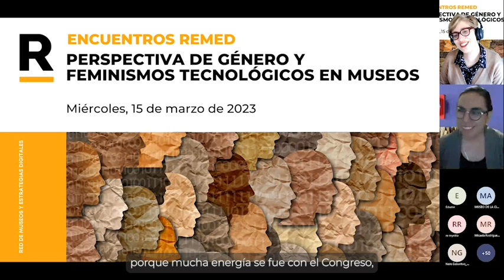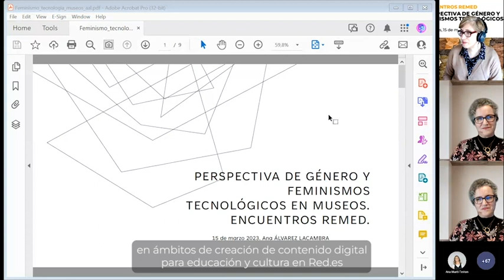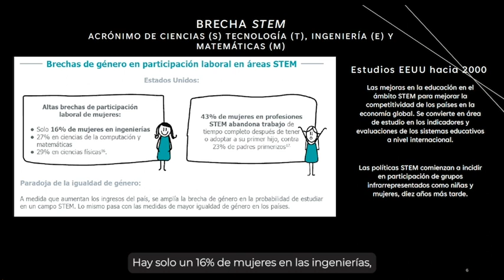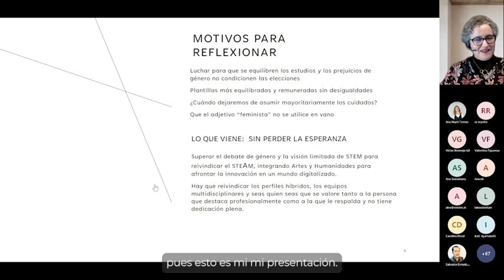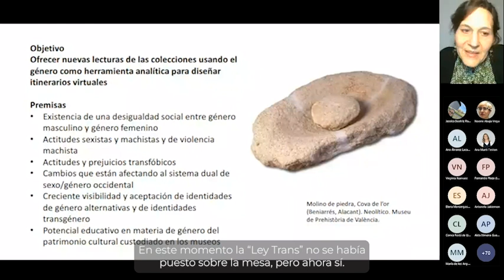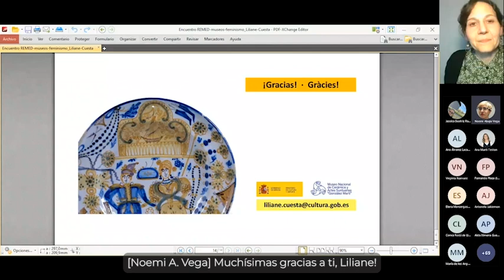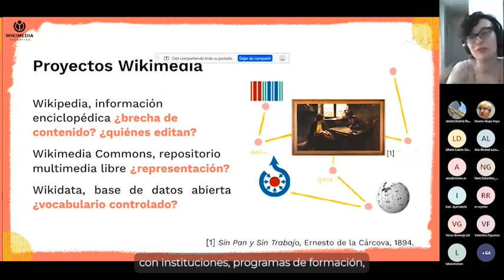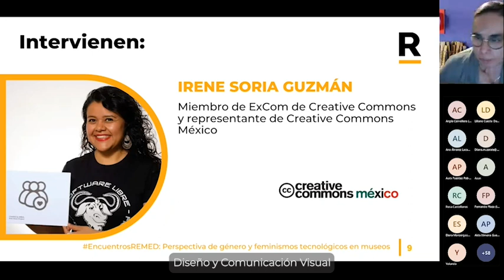Encuentros REMED: perspectiva de género PdG y feminismos tecnológicos en museos (15/03/2023)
Encuentro dedicado a propuestas feministas desde el open data y la cultura, reivindicación de las mujeres en la tecnología en museos, participación y brecha STEM, nuevas formas de hacer y crear a través tecnologías con perspectiva de género. Moderado por Jessica Ramírez Rivera y Noemi Abajo Vega. Intervienen:

0:00:00 Introducción
0:10:01 Ana Álvarez Lacambra (España). Consultora en transformación digital de museos. Oficina de proyectos con financiación de los fondos europeos del Museo del Prado.
0:30:51 Liliane Cuesta Davignon (España). Conservadora en el Museo Nacional de Cerámica y Artes Suntuarias “González Martí” en Valencia. Proyecto "Relecturas. Itinerarios museales en clave de género"
0:50:17 Angela Cervellera (Argentina). Encargada del Programa de Cultura y Conocimiento Abierto de Wikimedia Argentina.
1:08:50 Irene Soria Guzmán (México). Académica, hackfeminista, consultora y activista del movimiento de cultura libre y software libre. integrante del ExCom de Creative Commons y representante de Creative Commons México.
1:40:07 Intervención del público y Conclusiones

Edición y subtitulado: Noemi Abajo Vega